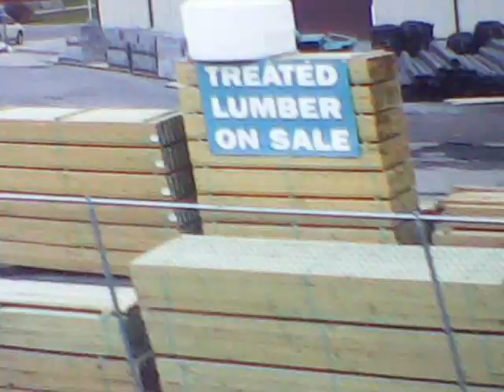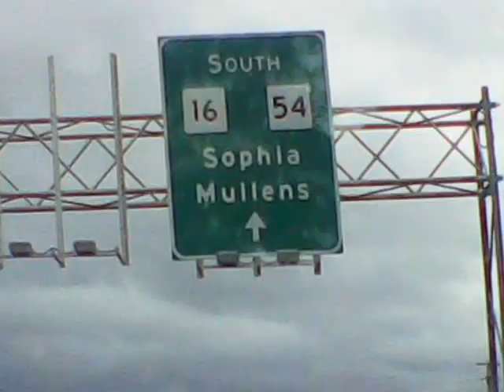Bronco Bill Browning behind the wheel..........a James Cook production.......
Bronco Bill Browning travels Robert C Byrd Dr (Raleigh Co., WV) in southern West Virginia and talks about a number of topics. camera man J.J. Cookski goes along for the ride.